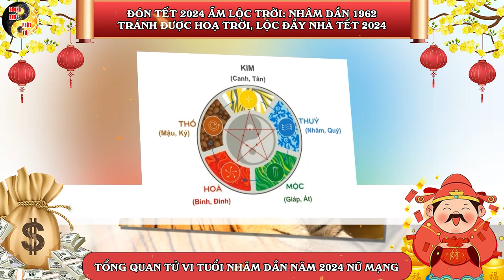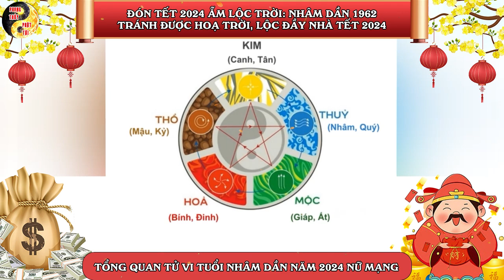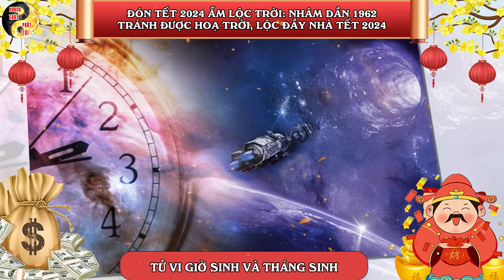Đón Tết 2024 Tuổi Nhâm Dần 1962 Tránh Được Hoạ Trời, LỘC ĐẦY NHÀ Tết 2024